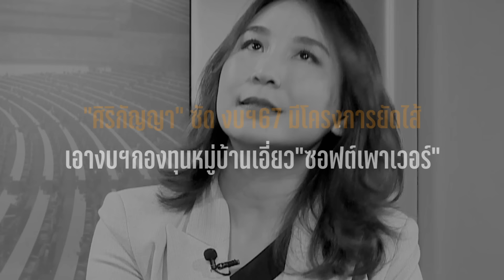ศิริกัญญา งง ไม่เห็นเงิน 5 พันล้าน “ซอฟต์ เพาเวอร์”ในงบ 67 แฉมีการยัดไส้โครงการของบฯ: Matichon TV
รายการมีเรื่องมาเคลียร์ by ศิโรตม์ โดย ศิโรตม์ คล้ามไพบูลย์ คุยกับ “ศิริกัญญา ตันสกุล” สส.บัญชีรายชื่อ พรรคก้าวไกล ถึงการจัดทำงบประมาณปี 2567 แฉมีการยัดไส้โครงการของบฯ พร้อมกับสงสัย ไม่เห็นงบประมาณในโครงการ “ซอฟต์ เพาเวอร์” 5 พันล้าน#มีเรื่องมาเคลียร์byศิโรตม์